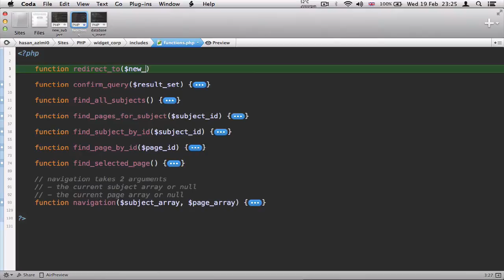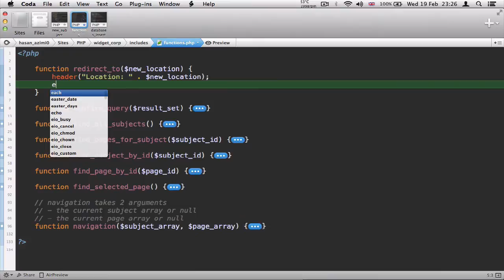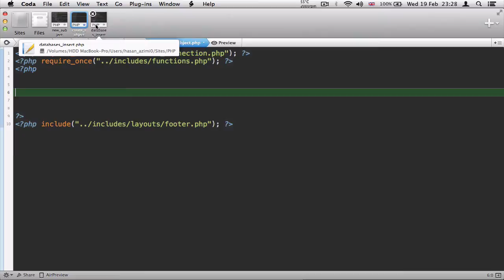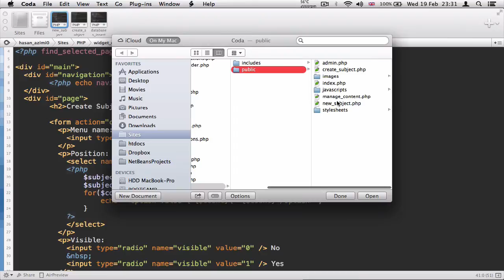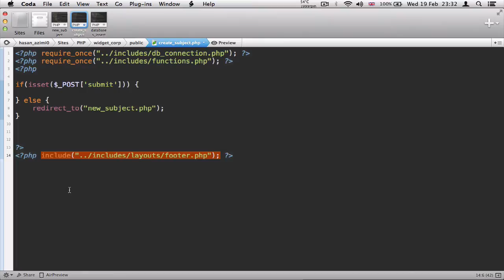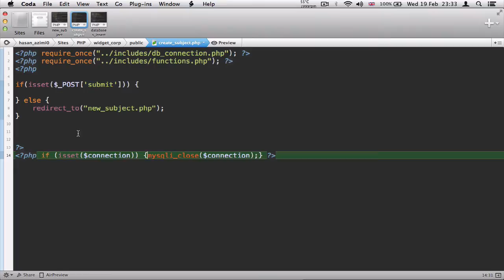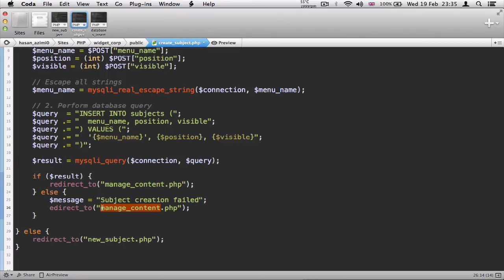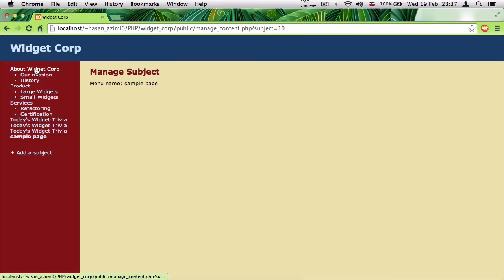۸۱- ساختن فرم پردازش در پی اچ پی PHP